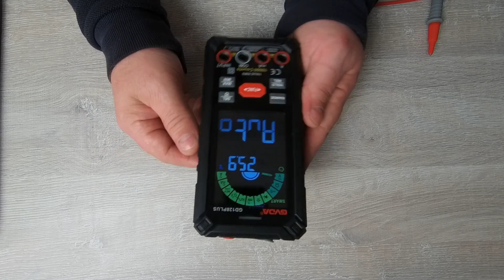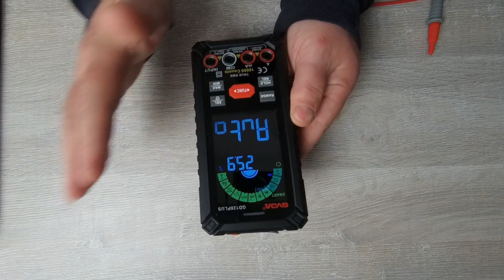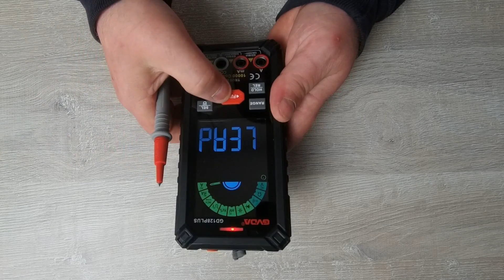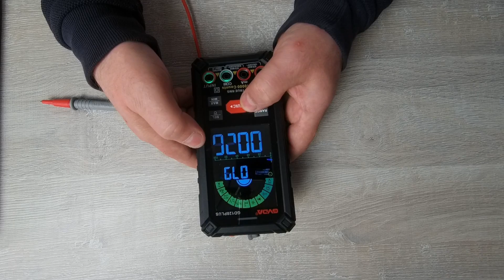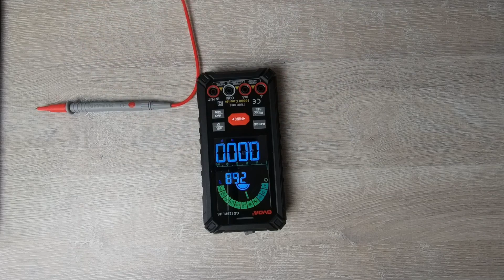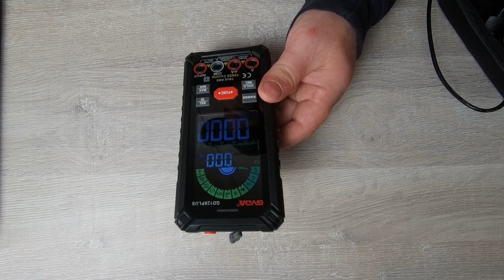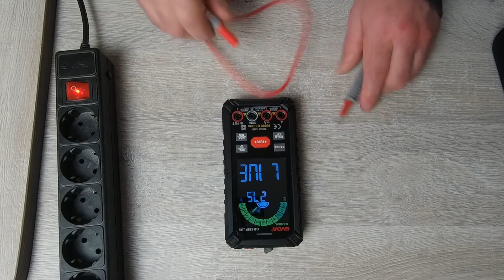GVDA GD128PLUS Лучший выбор в экономном сегменте мультиметров на AliExpress.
В этом видео мы рассмотрим мультиметр GVDA GD128PLUS, который считается лучшим выбором в экономном сегменте на AliExpress. Мультиметр имеет многофункциональный дисплей, который отображает измеряемые параметры и позволяет легко читать значения. Он поддерживает измерения напряжения, тока, сопротивления, емкости, частоты и диодного теста, а также имеет функцию автоматического выключения для экономии заряда батареи. В качестве источника питания используются Литий-аккумуляторная батарея 3,7 В. GVDA GD128PLUS имеет компактный и эргономичный дизайн, что делает его удобным для использования как в домашних условиях, так и на производстве. В целом, этот мультиметр представляет отличное сочетание цены и качества, что делает его оптимальным выбором для тех, кто ищет недорогой, но надежный мультиметр.